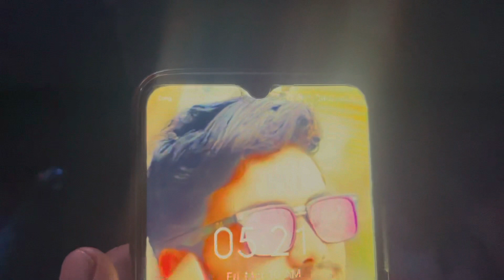I share my Tuff Daily Roteen|How I spent 24 hours |Alhamdolilah My 100 vlogs complete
I'm Ali Shah Bukhari Known As Carry Wala Vloger. Join me on a fun journey as I explore Chakwal and Punjab. I'll visit villages, markets, and historical places. We'll discover new things together!

I spent 24 hour’s….My Tuff daily roteen………. Ye wo roteen hai Jis din na Mein kahen vlog shoot karnay gea,,,aur na booking pay …..aur na drive ki ….warna to aur bhi sakht ho jati roteen shadi pay jana,fotki pay jana….friends k sath gupshap,, editing karna ……Aur sleeping sath sath aik contant pay sara sara din vlog ko shoot karna…bahot mushkal hota yar……. BUTT me pori koshish karta k sab ko achay sy manage kar skoon……. Wesay ap ay ho to kesa lagi apko meri rooteen…mera vlogs.